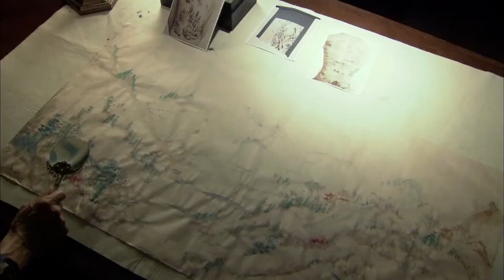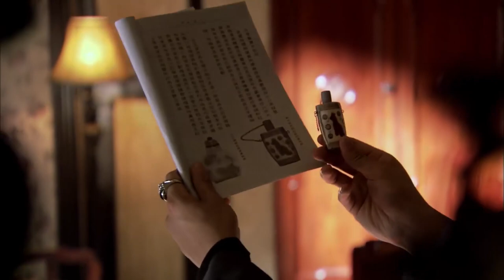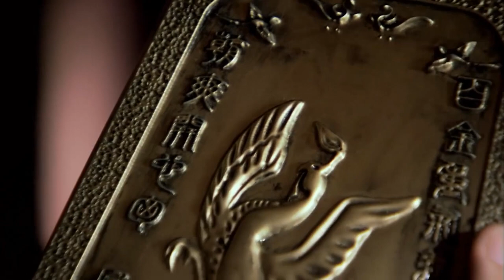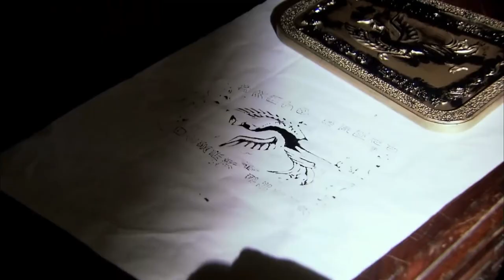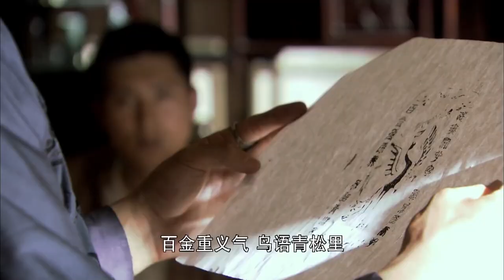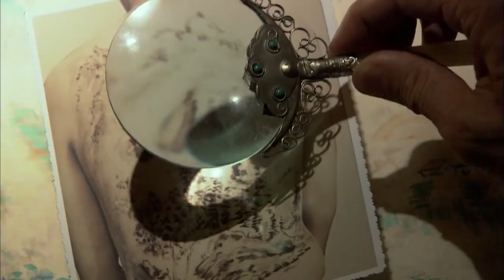【楊洋熱血劇】《抗戰榮耀》13 | 窮小子身懷寶藏圖慘遭追殺，卻憑壹身武功化身江湖抗日英雄 | 楊洋、宋軼、張嘉倪、連奕名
《抗戰榮耀》
導演：钟少雄 谢毅航
主演：楊洋、宋軼、張嘉倪、連奕名、王輝、吳廷燁、李東翰
集數：29集

劇情簡介：
1937年，日本發動侵華戰爭前夕，從小養育念生（楊洋飾）的方丈突然被五湖幫的人刺殺身亡，被迫下山替方丈報仇的念生，半路救下了遇險的韓司令千金韓美玉（張嘉倪飾），從此，心懷感恩的韓美玉內心不再平靜，她壹次次不由自主地接近念生，為他掩護。而忠義堂老大唐四爺（連奕名 飾）和共產黨員李紹飛（牛寶軍飾）無意中卷入了日軍為奪回細菌武器配方大肆追殺共產黨員的事件中。危難之際，念生毅然接受了困難重重的情報任務，義無反顧的加入到抵禦外寇的隊伍中。身為江湖俠士，念生在壹次次與日軍的殊死較量中，展現了無懼無畏、義薄雲天的江湖豪情